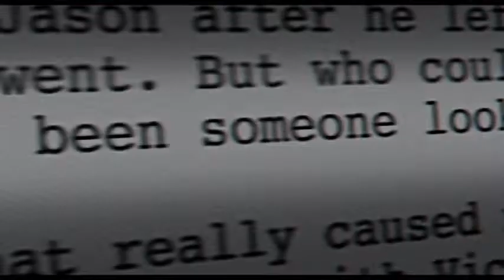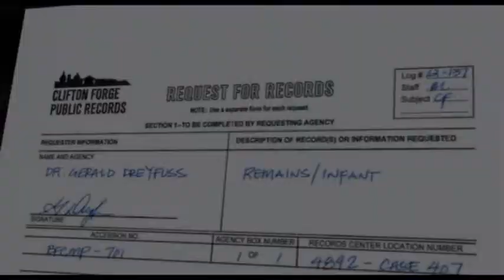Mama (2013)- Requiem, K. 626- 8. Lacrimosa Offertorium, by Wolfgang Amadeus Mozart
This focuses on the back story of "Mama".  Spoilers, if you haven't seen the movie.

Movie: Mama (2013)
Music Artist: Wolfgang Amadeus Mozart, Georg Solti and Wiener Philharmoniker